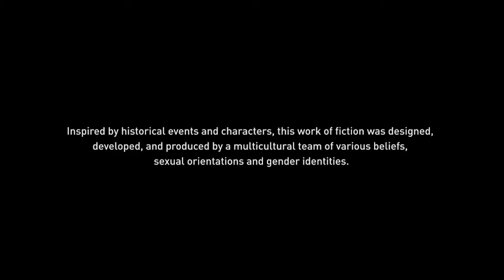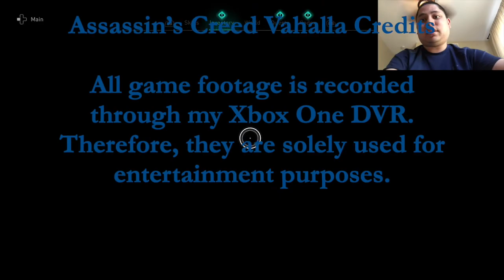Introductory Scene (Day 1) - Assassin's Creed Vahalla Gameplay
As I embark on a new journey of playing combat games, I feel like Assassin's Creed Vahalla is an interesting game that I should try occasionally when I don't have much college schoolwork to complete.

WhatiFRacing
RealRadman
WindVow8820

Photo Credits:  Assassin's Creed Vahalla Logo (seeklogo.com)